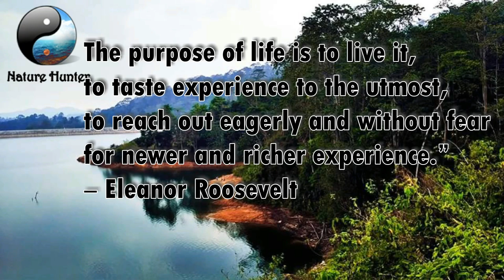Gunang Rajah(Nature Hunter) One of the highest mountain in Malaysia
Gunang Rajah Hiking Trail. Best place to enjoy the mountain & waterfall at the same time.

"Nature Hunter" is a group of nature lover. We love to do (Hiking, Camping, Climbing, Rafting, Caving & Many more things some pets tips for pet lovers in our channel. We will try to share our best experiences and adventures with all of you.

**All the picture captured by us. No internet source pictures used in the video.
**Gadget used-
Canon D60
Iphone 6